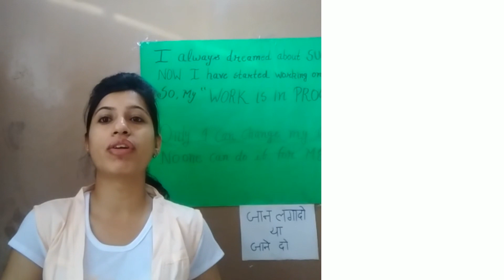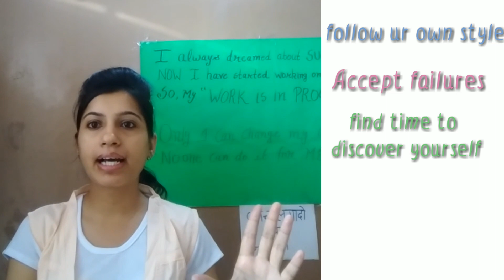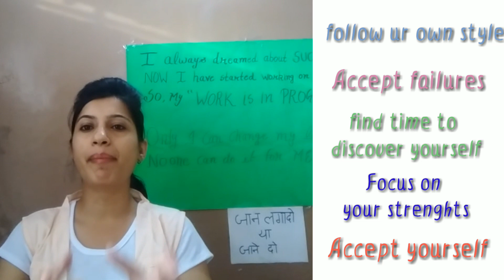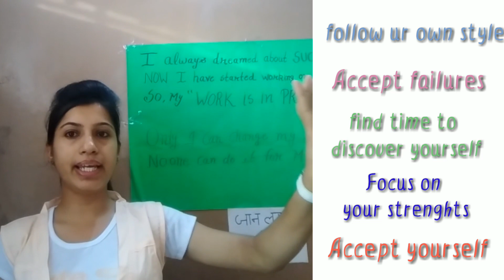5 Effective tips to "BE YOURSELF" ll khud ko value do ll Knowledge Point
khud ki value bnao
 Jo ho whi rho
 Watch the inspirational video to be yourself
 Truly an inspirational video
 Ek aisi video jisse apki soch badal jaygi
      Diksha Chawla who is a Successful Teacher and motivator whose aim in life is to inspire others through her experience and researches. I want to help students in their Science topics as well as through motivation.
My inspirational videos will motivate you to change your thinking and get more success in life. The motivational speech in hindi in my videos will empower you to trust yourself and develop a positive belief system. You will also be able to understand your thought process by watching all  the best video in hindi on every topic. Various success stories and examples will be shared in all videos which will inspire you to live your goals and dreams. Many a times we have received questions and comments on our motivational videos regarding mind power and belief system. You will be able to find few links of videos in the end of the hindi motivation videos which will help you to train your mind and change your life. Also you will get body Science and some Tricks to solve science. We will look forward to your feedback, views and comments regarding these hindi videos.

Love,
Knowledge Point
Teacher and Motivational Speaker in India
Script by Diksha Chawla
Recording:- Diksha Chawla
Editing:-  Arpit Chawla
Lable & Copyrights :- Knowledge Point
For more science facts , science notes on important topics like our facebook